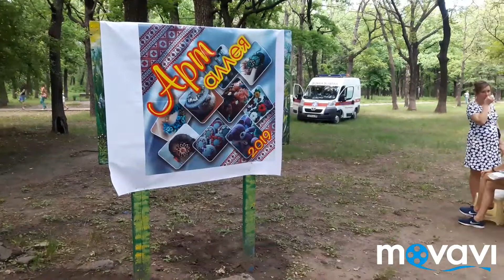Праздник для детей. Выступление наших деток